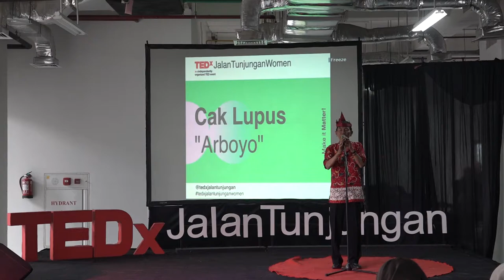The new ludruk—and how it empowers women | Kuswanto Cak Lupus Arboyo | TEDxJalanTunjunganWomen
In this video you will find Cak Lupus, the leader of a Ludruk collective called Arboyo (Arek Suroboyo), these guys usually perform live at the famous Cak Durasim theater in the heart of Surabaya and it consists of younger performers under the age of 30. In this performance they’re trying to show the innovations that they’ve made to modernize Ludruk to be more familiar to younger audience. As part of the modernization, Kuswanto also told us that Women are now more accepted in Ludruk unlike back then when things were more conservative. If you’ve lived in East Java for years, you might be familiar with the word Ludruk. However, do you even know what Ludruk really is, besides knowing that it's some kind of a performance art? Do you know how many acts does a single Ludruk show consist of?

Cak Lupus leads a collective called Arboyo (Arek Suroboyo) and they usually perform live at the famous Cak Durasim theater. The group consists of young performers under the age of 30. They focus solely on Ludruk and they've been trying to innovate and modernize Ludruk to make it more familiar to younger audiences in the hope that they will be interested to take part in making sure that Ludruk as a traditional art form has a future. This talk was given at a TEDx event using the TED conference format but independently organized by a local community.